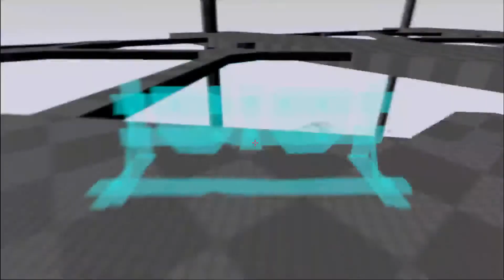Out Of Time Prototype